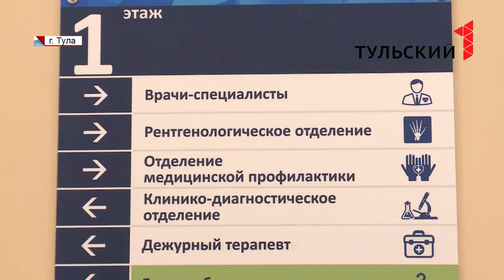Губернатор Алексей Дюмин посетил одно из пилотных учреждений проекта «Бережливая поликлиника» в Туле